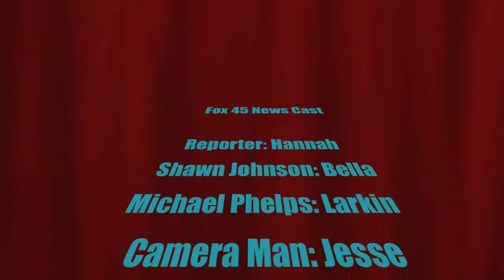Fox News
Created during a Lights, Camera, Action! workshop this past week.  This is a joint program of the Ilsley Public Library and Middlebury Community Television.  Twelve kids participated this week, and we'll be offering more camps and workshops once school starts.